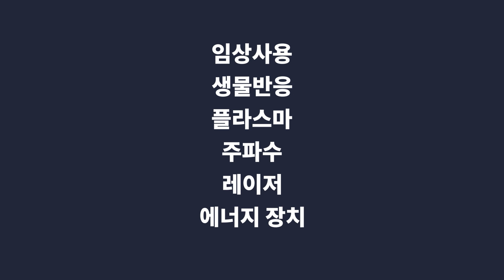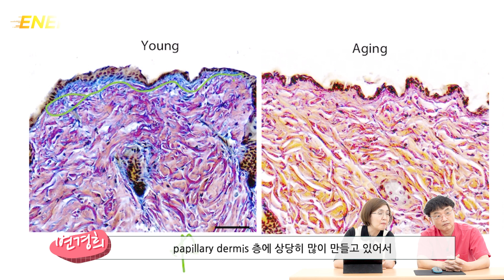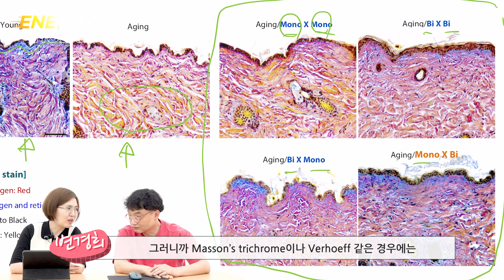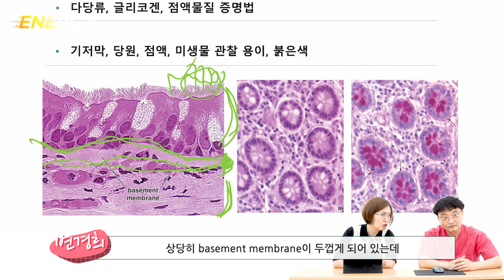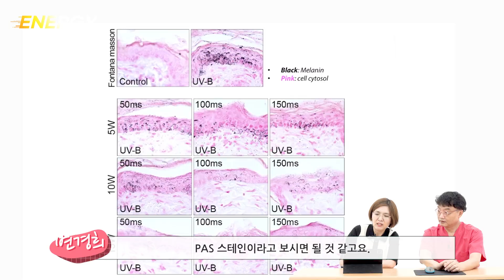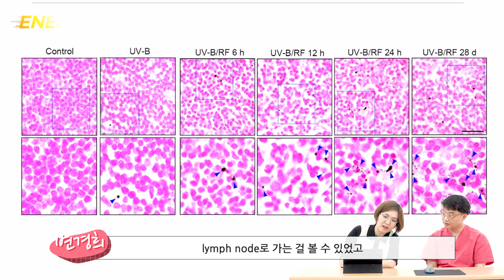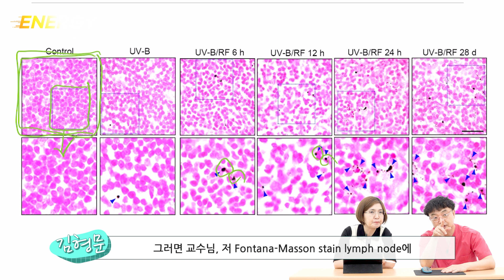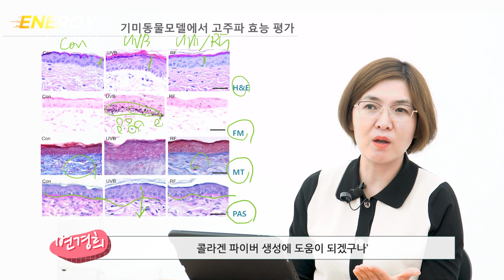[ENG&JPN Sub] How To Interpret SKIN BIOPSY Ep4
In this episode,  How To Interpret SKIN BIOPSY
 今回は「皮膚生検の解釈方法」について考えてみます。

*English and Japanese Subtitle are available at our channel, please set the language in subtitle setting at your end.
*本映像は「英語」、「日本語」字幕で提供されます。字幕設定より言語の設定をお願いいたします